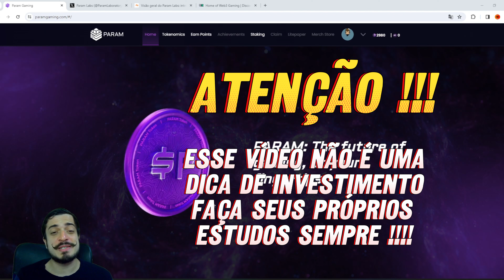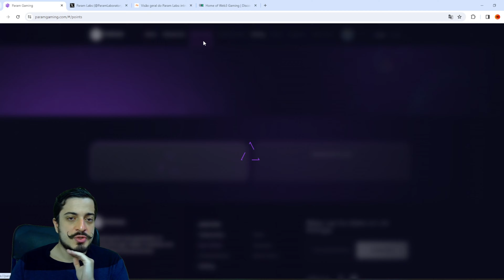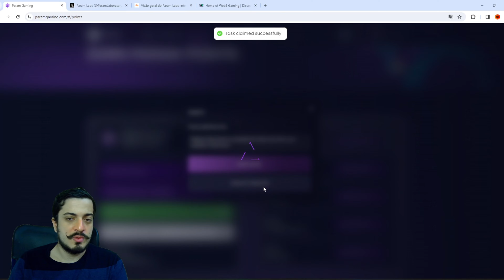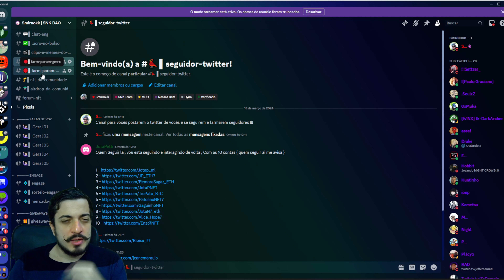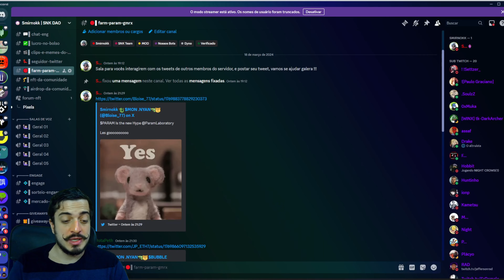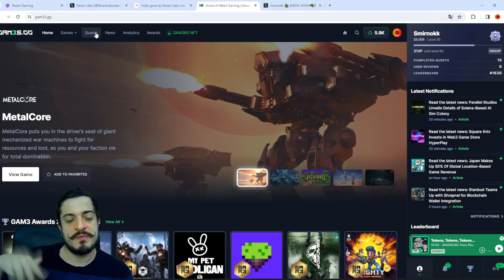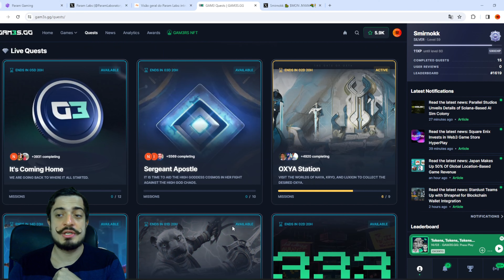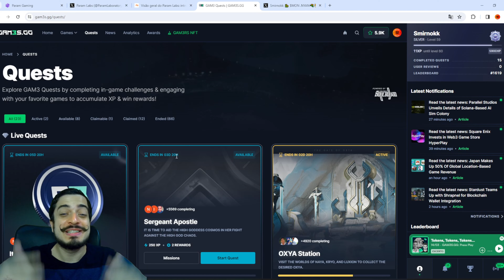Novo Airdrop com ANIMOCA BRANDS INVESTINDO !!! + Site para conseguir NFTs DE GRAÇA !!!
Vídeo de hoje trago essas 2 grandes oportunidades para vocês !!!
Vamos do Airdrop da Param, com investidor pesadíssimo !
Fora a call do gam3s que vi muita gente de fora